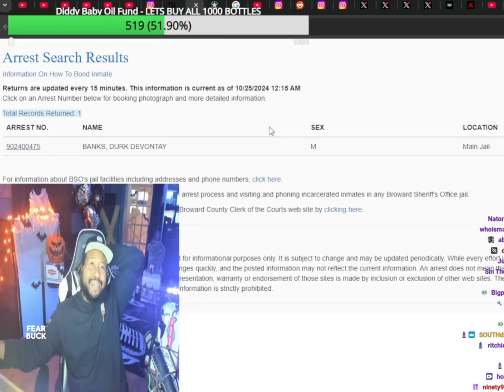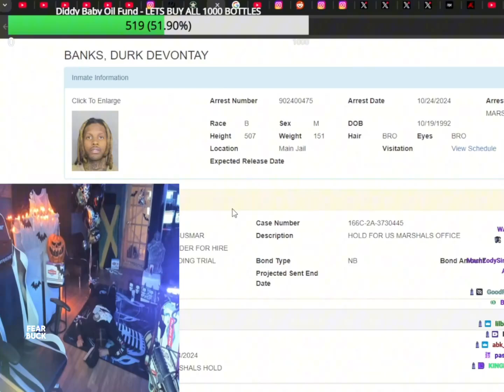AKADEMIKS FALLS TO HIS KNEES AND BREAKS DOWN IN TEARS FINDING OUT LIL DURK IS LOCKED UP! 😭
Credit @KingAkademiks